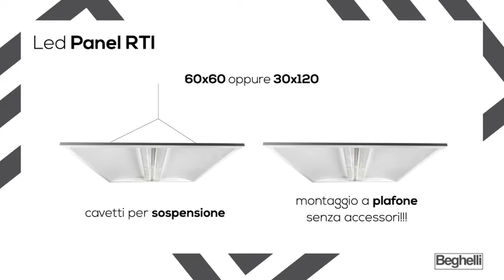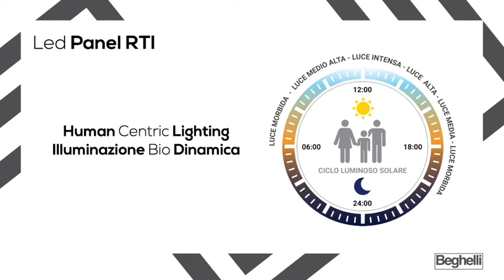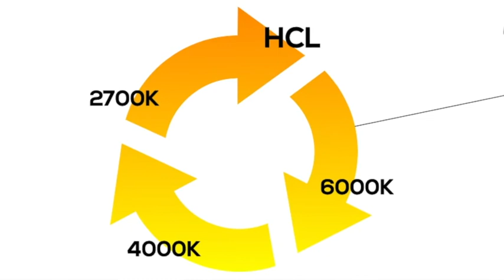LED Panel RTI: video-prezentace s CZ titulky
Designové svítidlo s technologií RTI, kde RTI znamená úplný vnitřní
odraz světla. Tento nový optický systém dává panelu příjemnější a
modernější design v porovnání s klasickými a tradičními LED panely.